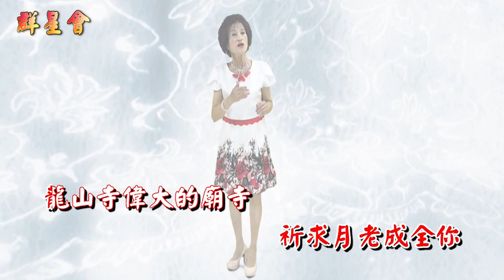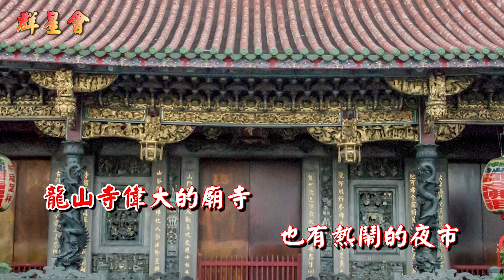海克拉斯～金曲之星:廖桂英 龍山寺戀情